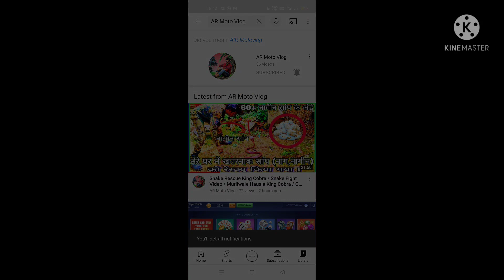60 ando ke sath pakdi ygi female cobra 🐍🐍 jis se pura gaaw paresan tha 👍 cobra 🐍 hard